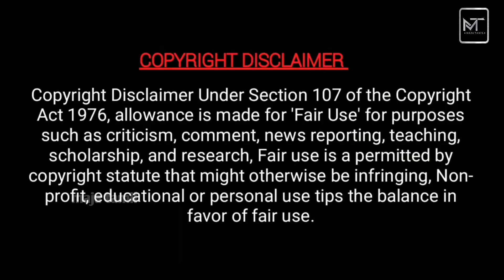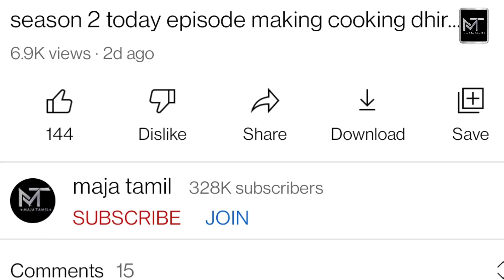ஜெயிலுக்கு போவனா😳 eeramana rojave season 2 today episode | Jeeva Priya | swathi konde | majatamil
ஜெயிலுக்கு போவனா😳  eeramana rojave season 2 today episode  - Jeeva Priya - swathi konde - majatamil - MT